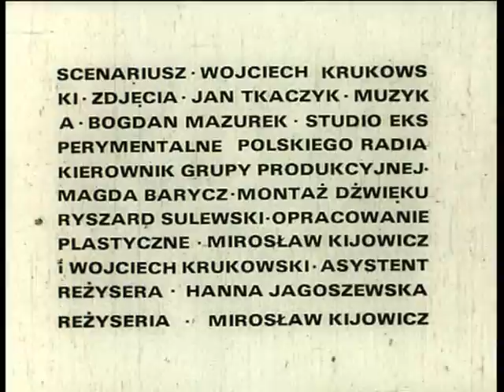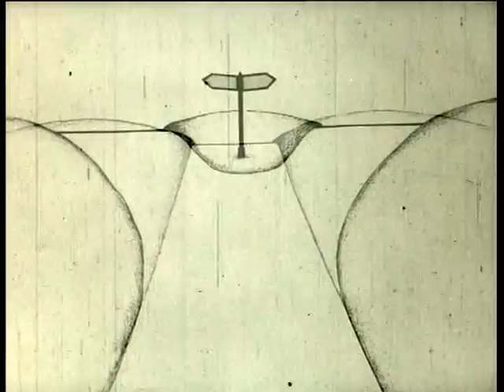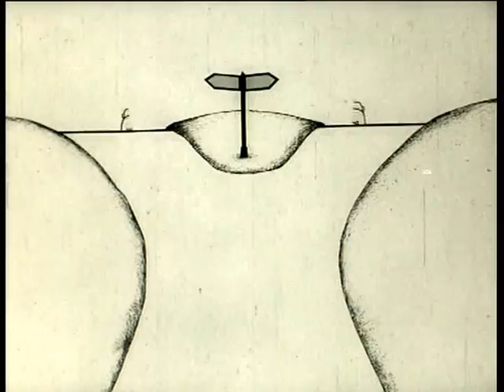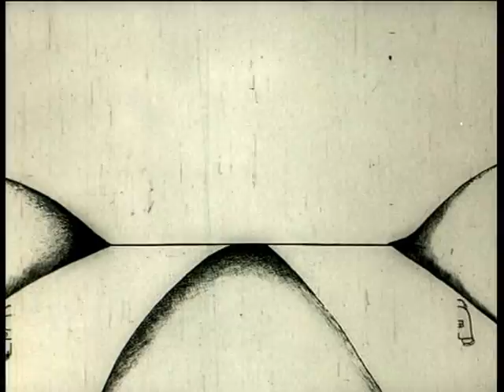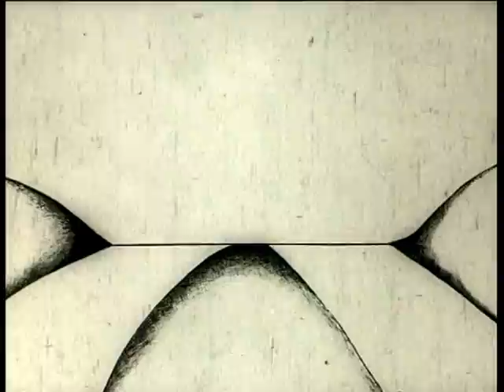DROGA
Reżyseria: Mirosław Kijowicz
Scenariusz: Wojciech Krukowski

Filozoficzna przypowieść o ludzkich wyborach i ich konsekwencjach.